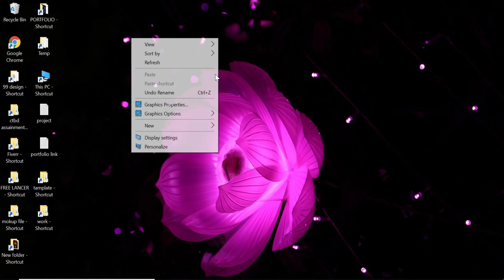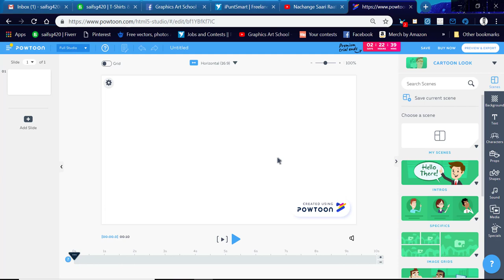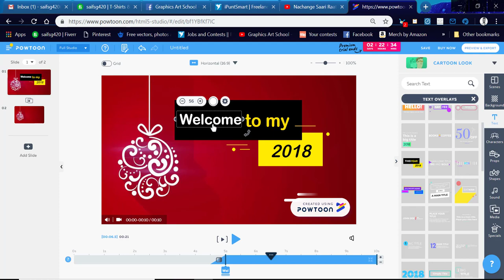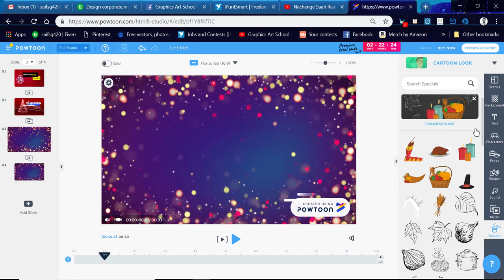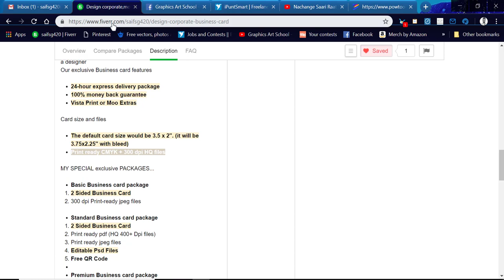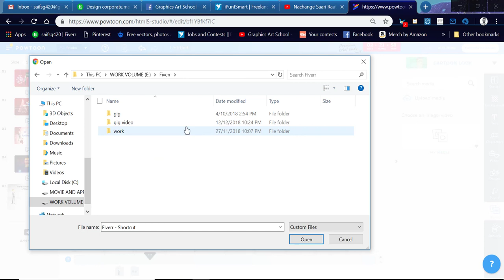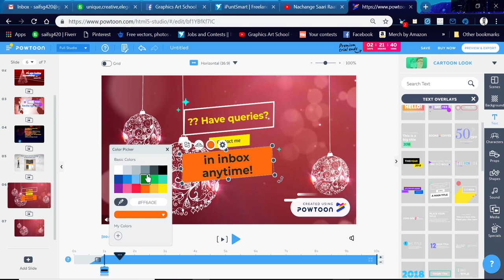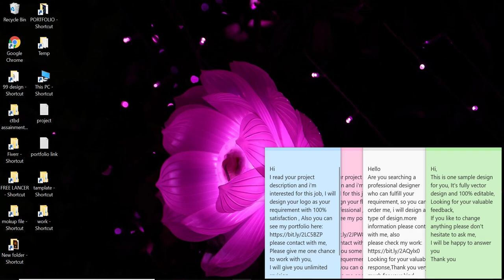How to make a portfolio/gig video by powtoon | কিভাবে খুব সহজে online এ fiverr gig video বানাবেন।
সবাইকে স্বাগতম "Graphics Art School"

আজকে আমরা দেখব কিভাবে খুব সহজে online এ profile video বানাবেন। Powtoon website থেকে

Welcome to " Graphics Art School "

Today i'm going to show How to make a portfolio video by powtoon

illustrator / Photoshop এর সম্পূর্ন কোর্স এই লিংক এ পাবেন,

এখানে Photoshop এর Beginner to Advanced সব Tutorial video
step by step দেওয়া হবে।

► Graphics Designing Full Course in Bangla | Graphics Art School -
Free Online Graphic Design Courses

You can learn full graphic design course here one by one,